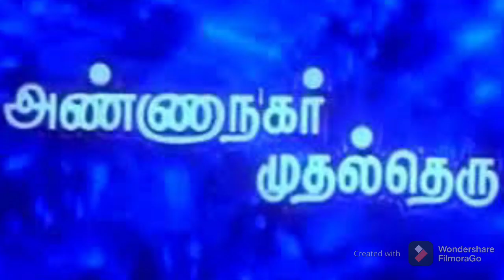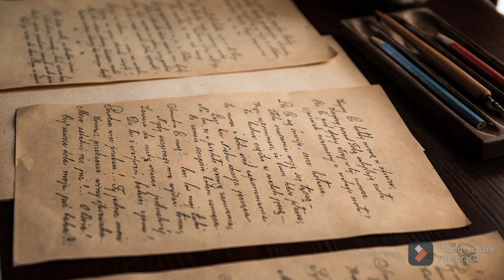என்ன கதை சொல்ல.........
Yenna kadhai solla. Song in the movie of "Anna nagar mudhal theru(Anna nagar first street)"at 1990.